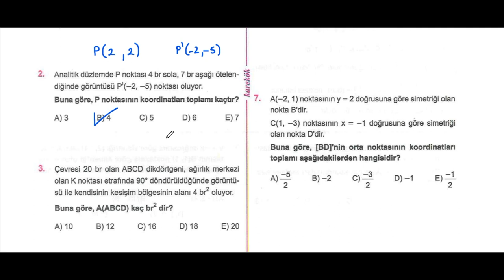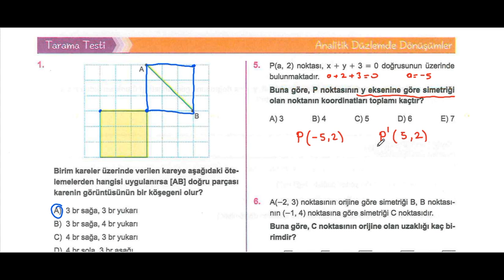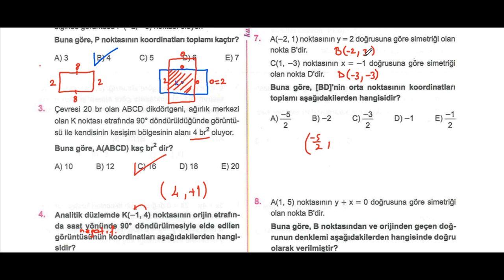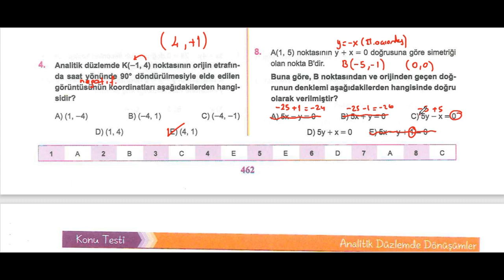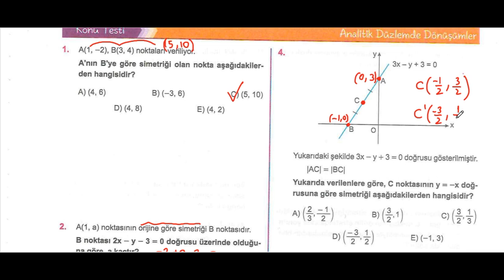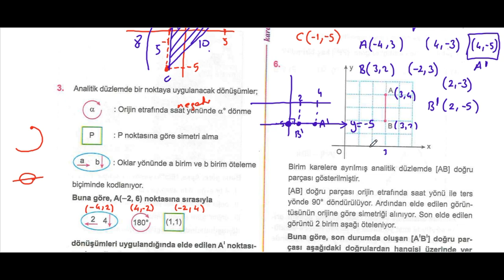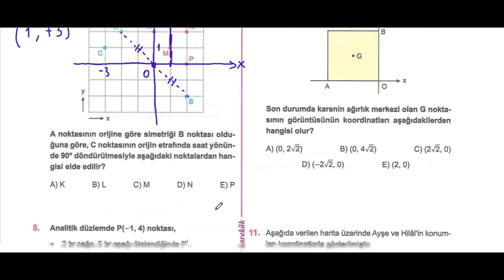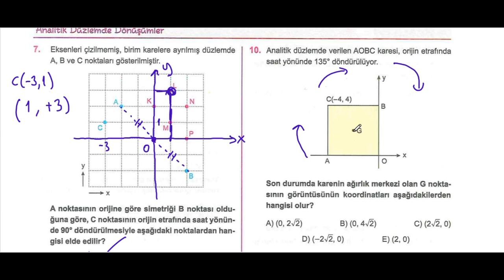ANALİTİK DÜZLEMDE DÖNÜŞÜMLER TARAMA ve KONU TESTİ | karekök yayınları | geometri 0 soru bankası 2024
karekök yayınları,
geometri sıfır,
geometri 0,
analitik düzlemde dönüşümler,
öteleme,
simetri,
yansıma,
dönme,
90 derece dönme,